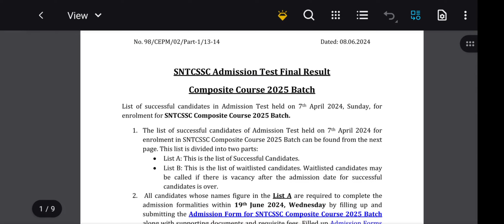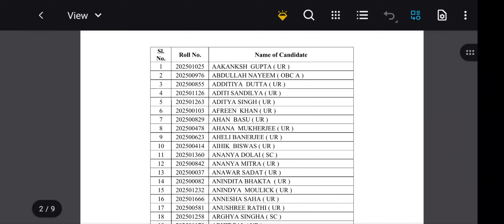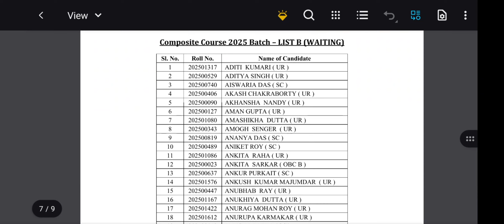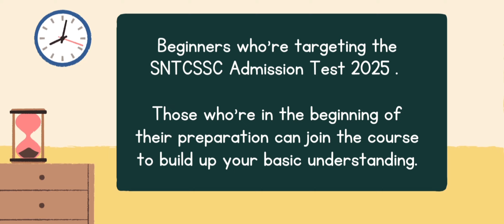SNTCSSC ADMISSION TEST 2024 - Final Result Published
Kindly Join the Telegram Group For Discussion on UPSC and related Topics as well as SNTCSSC DISTRICT & Mains Centre Admission & Course & Proper Personalised Guidance